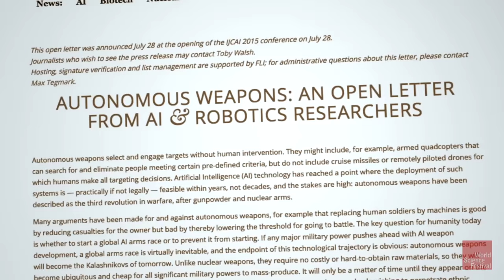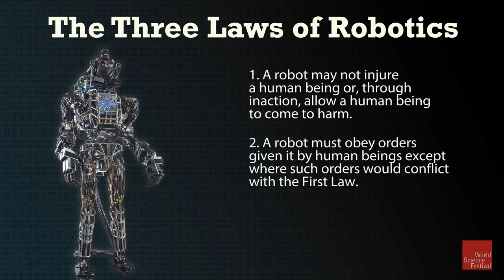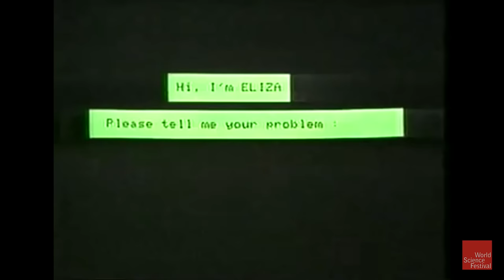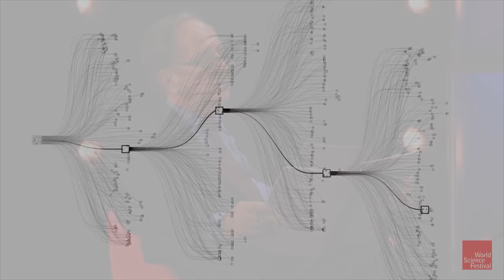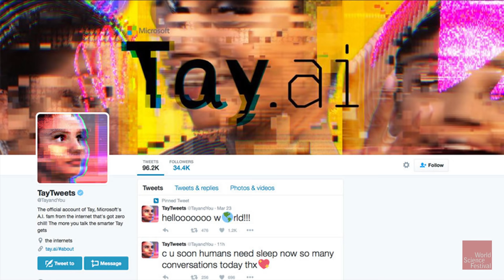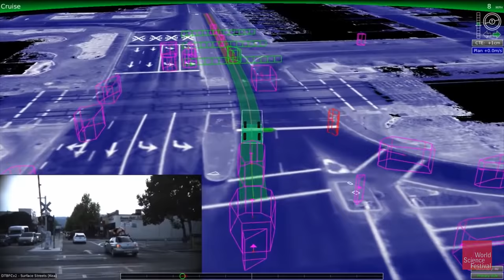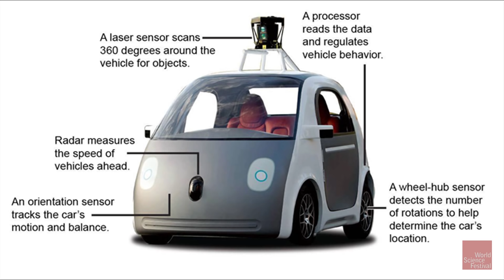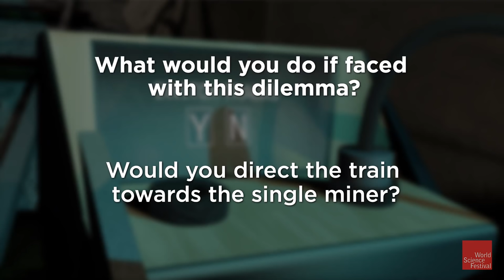Moral Math of Robots: Can Life and Death Decisions Be Coded?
A self-driving car has a split second to decide whether to turn into oncoming traffic or hit a child who has lost control of her bicycle. An autonomous drone needs to decide whether to risk the lives of busload of civilians or lose a long-sought terrorist. How does a machine make an ethical decision? Can it “learn” to choose in situations that would strain human decision making? Can morality be programmed? We will tackle these questions and more as the leading AI experts, roboticists, neuroscientists, and legal experts debate the ethics and morality of thinking machines.

MODERATOR: Bill Blakemore
PARTICIPANTS: Fernando Diaz, Colonel Linell Letendre, Gary Marcus, Matthias Scheutz, Wendell Wallach

Can Life and Death Decisions Be Coded? 00:00

Siri... What is the meaning of life? 1:49

Participant introductions 4:01

Asimov's Three Laws of Robotics 6:22

In 1966 ELIZA was one of the first artificial intelligence systems. 10:20

What is ALPHAGO? 15:43

 TAY Tweets the first AI twitter bot. 19:25

Can you test learning Systems? 26:31

Robots and automatic reasoning demonstration 30:31

 How do driverless cars work? 39:32

What is the trolley problem? 49:00

What is autonomy in military terms? 56:40

Are landmines the first automated weapon? 1:10:30

Defining how artificial intelligence learns 1:16:03

Using Minecraft to teach AI about humans and their interactions  1:22:27

Should we be afraid that AI will take over the world? 1:25:08